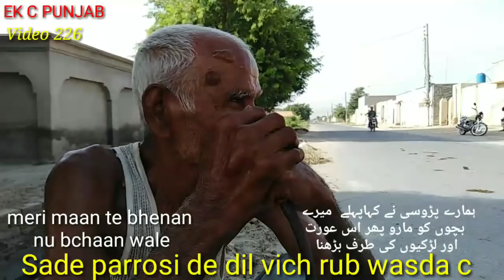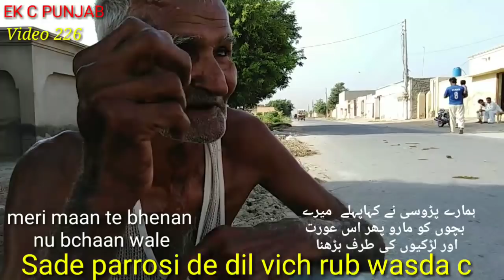Partition 1947 # A Hindu saved my mother and two sisters Video 226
Prof.Tariq gujjar
Prof.Ahmad Abdullah